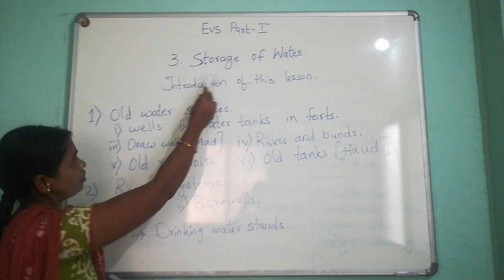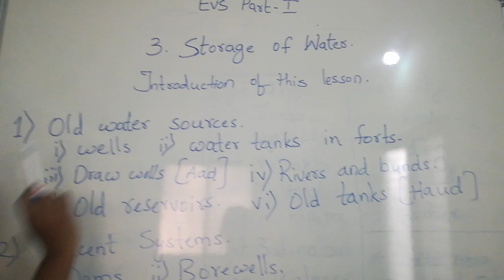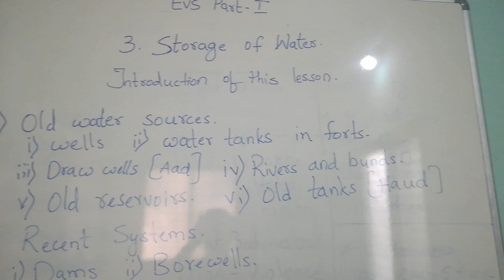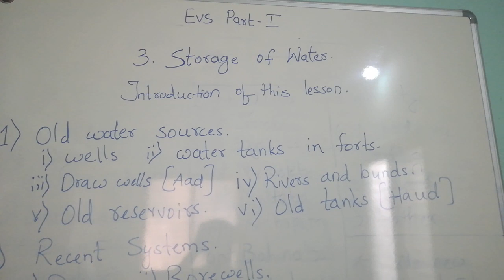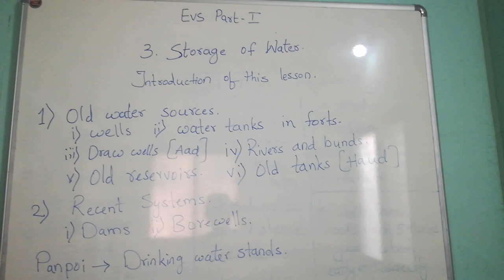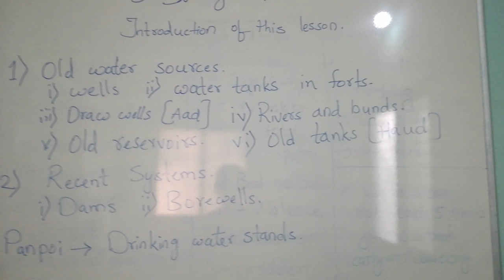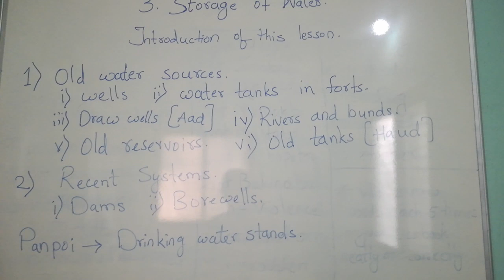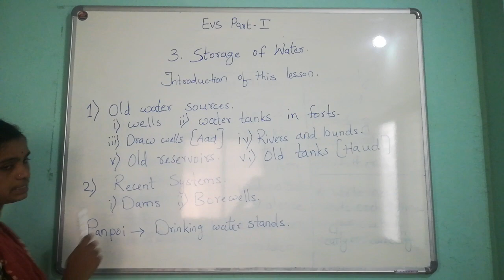Evs 3rd lesson Storage of water. Part - 1.